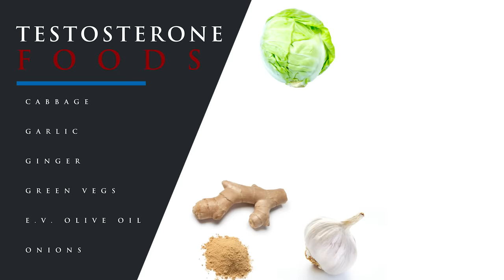7 BEST FOOD to increase TESTOSTERONE level naturally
In this video, Daniel quickly shares the best foods that will increase your testosterone level naturally. If you watch the video until the end, he also added a few more foods that you need to know about.
Remember, your testosterone level directly affects your performance

PREFERRED VIDEO RECORDING EQUIPMENT:
CAMERA:
Canon M50
MICROPHONE:
RODE Videomic RODE
LIGHTS:
GODOX LEDP-260C
TRIPOD:

ABOUT THIS VIDEO:
In this video, Daniel Maritz from DLM Men's Lifestyle quickly explains to you the bad effects of low testosterone and he will share the 7 best foods that will increase your testosterone naturally. At the end of the video, Daniel will share a few extra foods that boost testosterone. So if you want to know how you can increase your testosterone levels naturally, then check out the whole video.